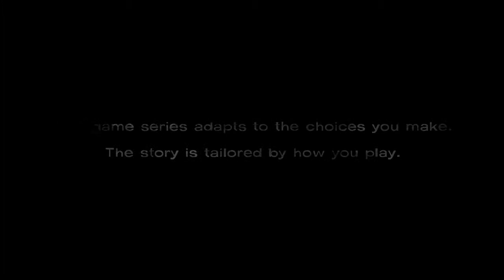Walking Dead 400 Days gameplay